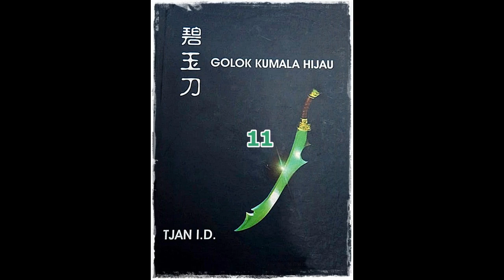Seri Cerita Silat Serial 7 Senjata Seri 2 Golok Kumala Hijau Jilid 11 Tamat